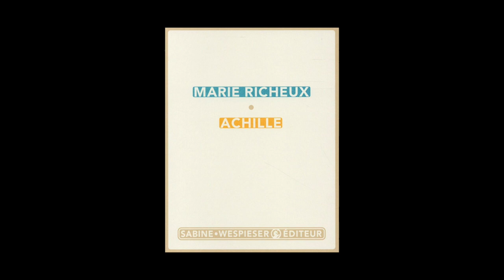Marie Richeux - Achille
A l'occasion de l'Escale du Livre de Bordeaux 2015, rencontre avec
Marie Richeux autour de son ouvrage "Achille" aux éditions Sabine Wespieser.